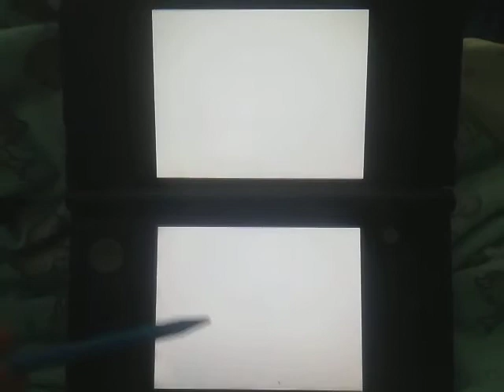Nintendogs Labrador: Day 8: Can Buddy Win The Championship?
The Agility Championship of Nintendogs: if you miss just one obstacle, you drop back down to the Master Class.
Can Buddy do this?

I know, it's been a LONG time since I have done the last episode to this series (so I apologize if I repeat saying some things from previous episodes), but now, thanks to my extended spring break, I finally have found the time to continue it! Also been a long time since I have spoken in my videos (I prefer not to). But I have decided to keep speaking while playing Nintendogs, else it would just be boring.
Do wish me luck with this online school thingy. It starts tomorrow and it will be a whole new experience for me. I really want to pass the grade despite the complications caused by the coronavirus.
If I am able to reset that spare Nintendogs+cats gamecard I mentioned I'll be able to start recording Nintendogs+cats too. Despite its flaws, it's still really fun!